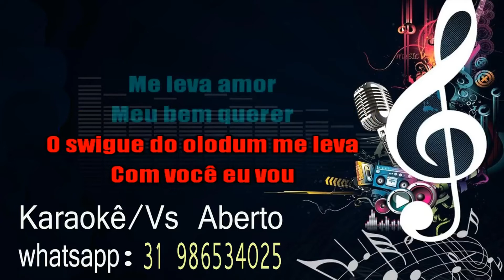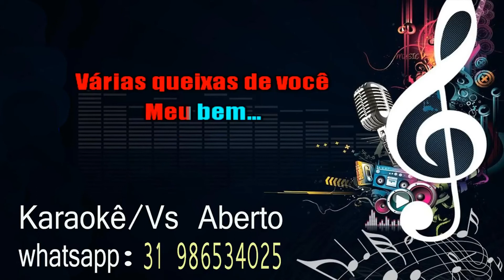VÁRIAS QUEIXAS VS ABERTO (KARAOKÊ)